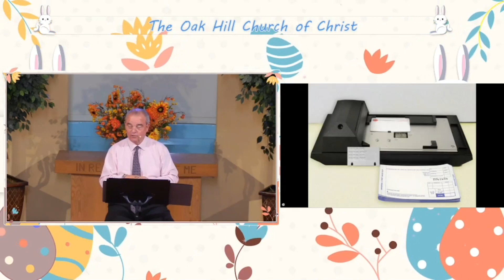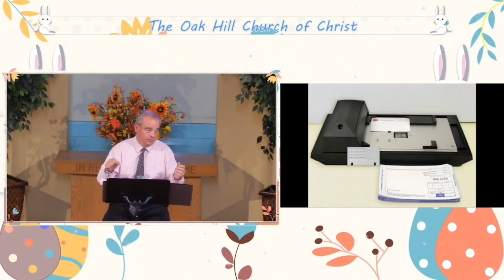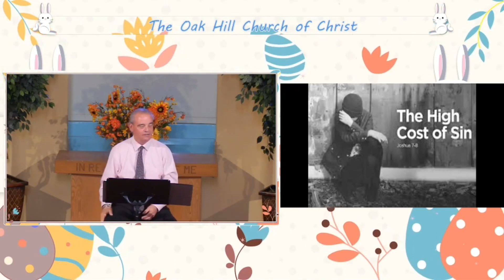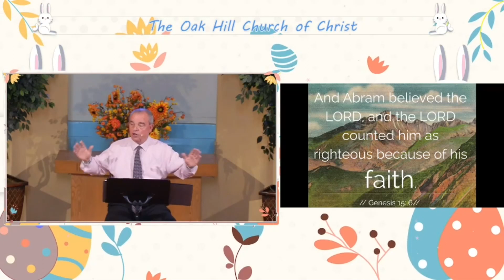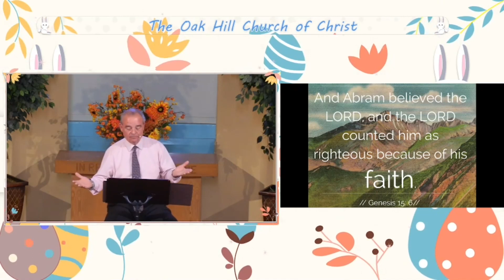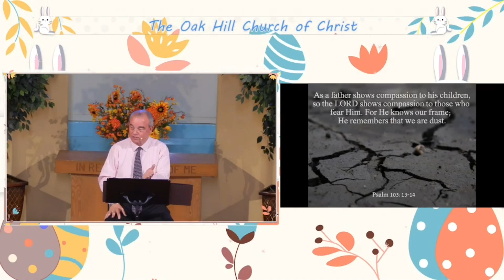Oak Hill Church of Christ 3-10-24 Message: "Racked with Guilt"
Oak Hill Church of Christ preaching minister, Randy Sterling, delivers a message on the importance of accepting the gift of God's Grace through Jesus.

Nobody likes debt. Most people understand the best way to deal with debt is to either not get into it, or to pay it off as soon as possible.

What happens when the debt is not financial but spiritual? What if every sin came with a cost? If God presented you with a balance sheet showing the cost of your behavior, could you pay it back? Would it be easy?

The Bible shows us through the character of Jesus that God's desire for us is that we be saved through Jesus because we cannot be saved through ourselves. We can never pay back the debt we owe due to sin.

The importance of Christian living is in understanding that free gift we received came at a cost, and dedicating ourselves to showing God our love in return by living as He commands.

If you have been living your life trying to pay God back for your sin, trying to earn your own salvation, consider turning to Jesus instead, and accepting the great Sacrifice made on the Cross.